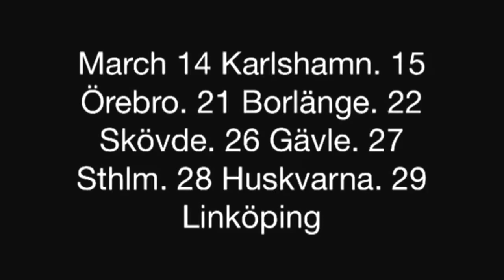Man.Machine.Industry / Raubtier. Tour Diary #3. 2014